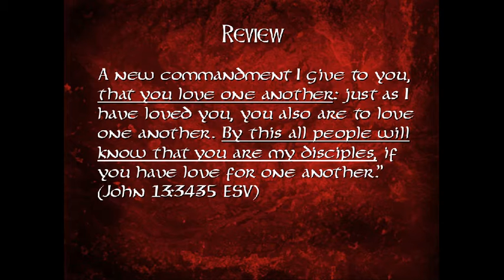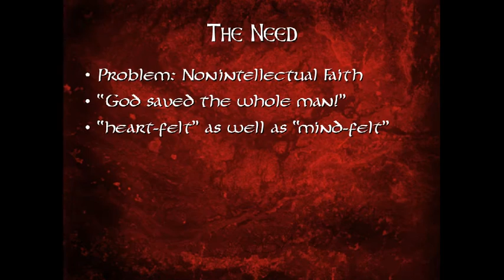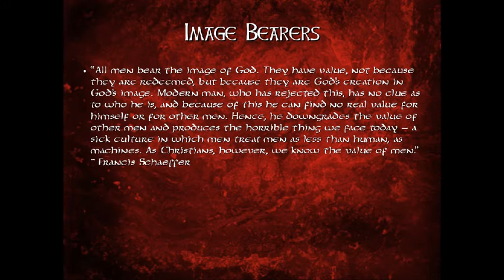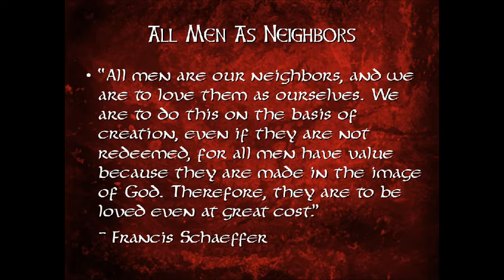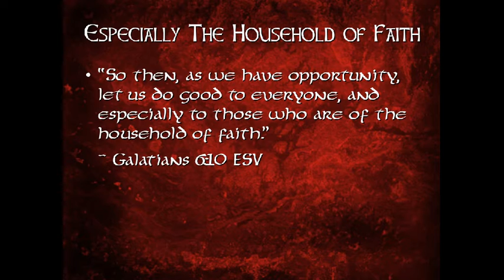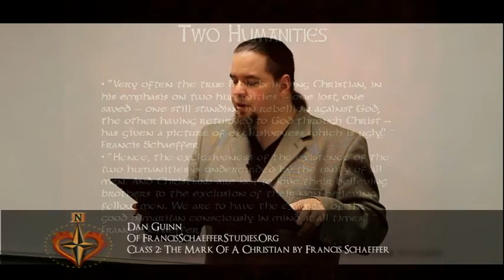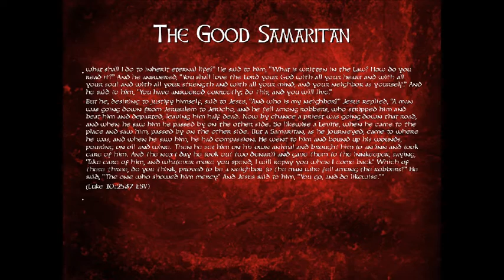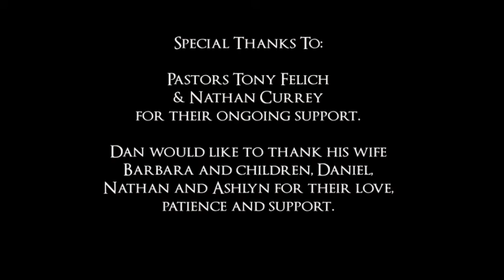THE MARK OF A CHRISTIAN - CLASS 2 - Men & Brothers/A Delicate Balance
The class was originally taught at Redeemer Presbyterian Church in Overland Park, KS by Dan Guinn from FrancisSchaefferStudies.org as part of the adult Sunday School hour on Mar. 11th, 2012.

This class covers (section headings by Schaeffer)
Section 2 - "Men & Brothers"
Section 3 - "A Delicate Balance"

Support Francis Schaeffer Studies as a Patron!